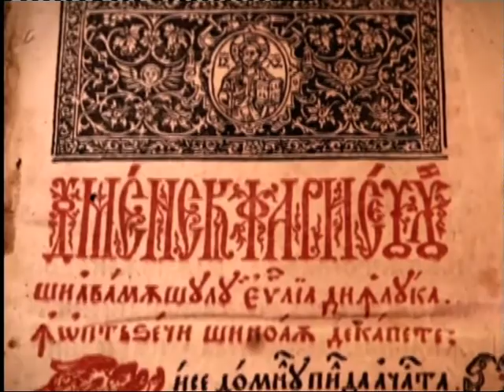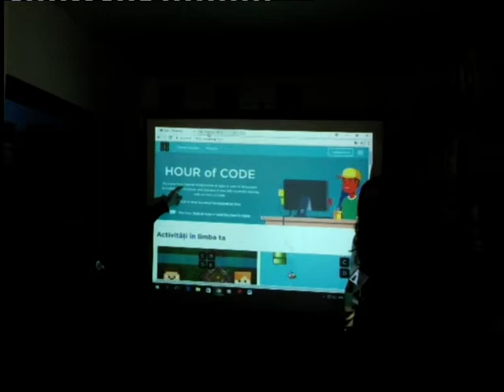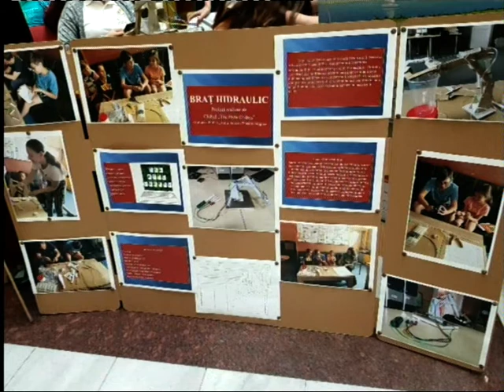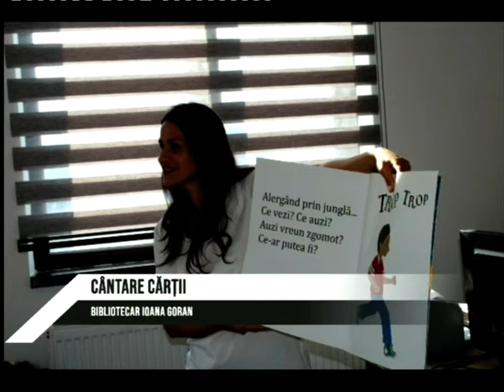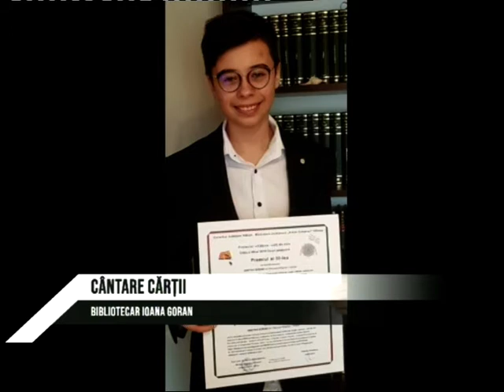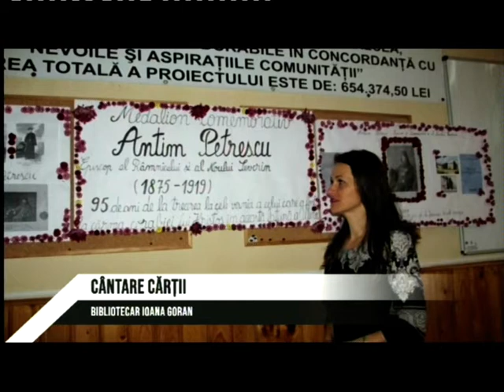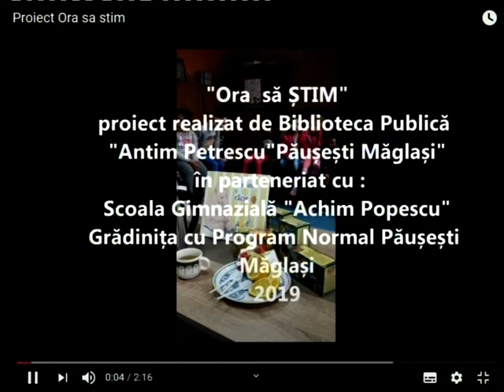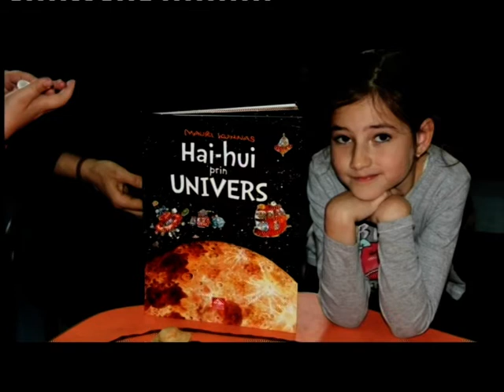Ioana Goran și Zenovia Zamfir "Satul vâlcean prin ochii de copii"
Emisiunea  "Cântare cărții"  din 15 mai  2020